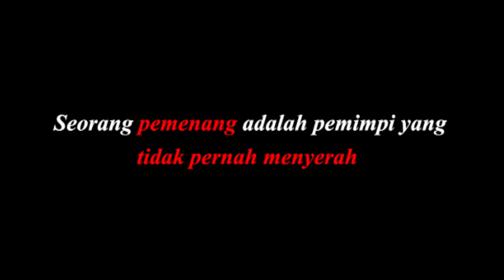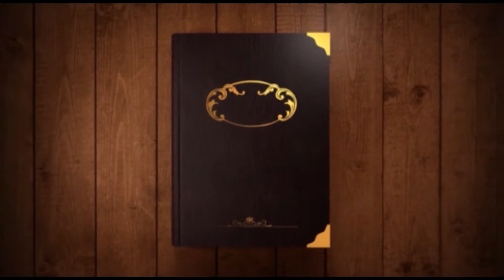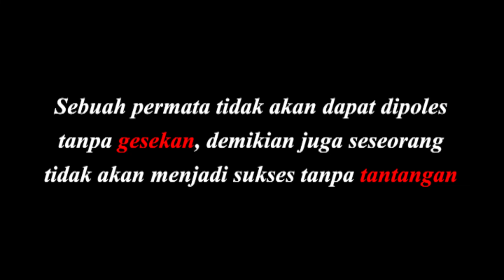Film Dokumenter "Tiket Untuk Sasya"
Film Dokumenter ini mengangkat cerita dari seorang olahragawan wanita yang berkecimpung di dunia futsal wanita di Indonesia

Sasya menggeluti dunia futsal dengan bergabung ke akademi futsal wanita yang ada di kota depok. Dalam perjalanan futsalnya ia tak selalu mulus. Sasya sempat dianggap remeh dan ditentang oleh orang tuanya. Namun hal tersebut bukan suatu halangan bagi sasya. ia pun membuktikan nya dengan pantang menyerah.

Kisah inspiratif dari Sasya yang ditayangkan, diharapkan bisa menambah semangat dan motivasi penonton agar tetap semangat dan pantang menyerah untuk mencapai impian.

CREW

Director :
Haidar Akbar Darari

Script Writer :
Syania Nurul Lita Baikuni

Camera Person :
Rifandi Fahrezi
Wilda Apriyani

Voice Over :
Wilda Apriyani

Editor :
Eriska Oktaviana Putri